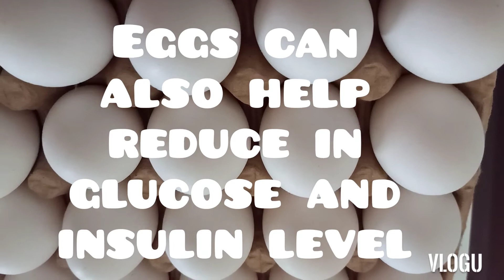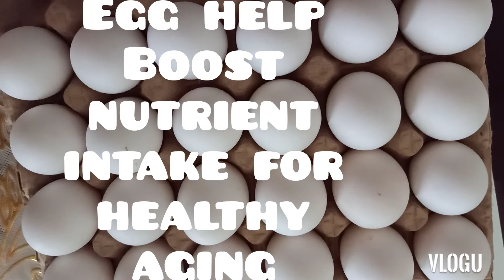EGGS HEALTH BENEFITS 2020 || Mamerl vlog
This video showing us the importance health benefits of egg in our body.

Mamerl blog